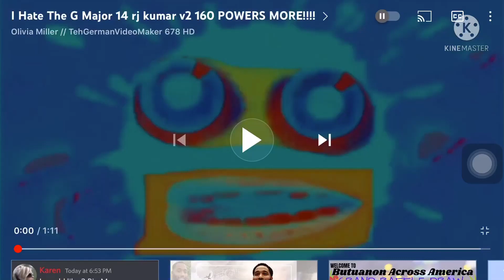I Hate G Major 14 by Rj kumar Mickey More